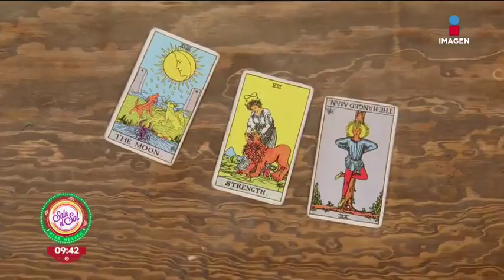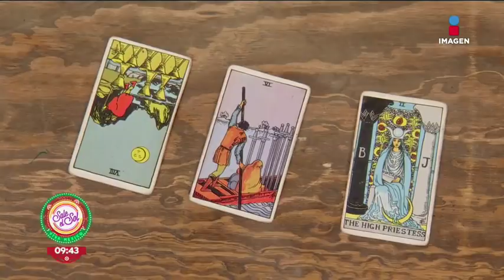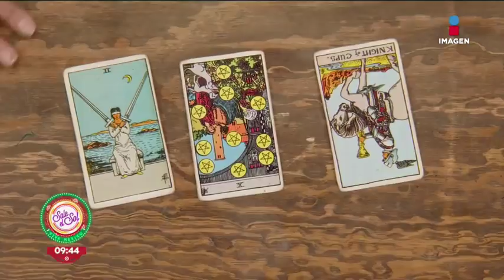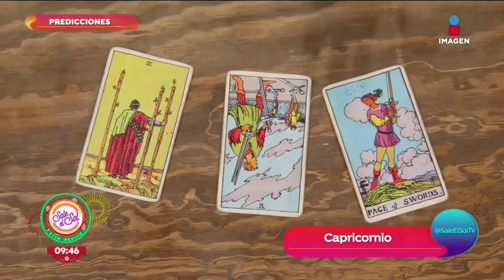Horóscopos 24 de septiembre | Sale el Sol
Angie Saiz te dice qué te depara el destino en los próximos días de acuerdo a tu signo zodiacal